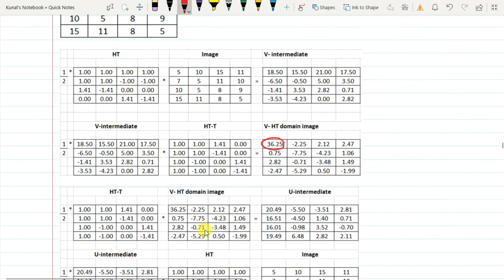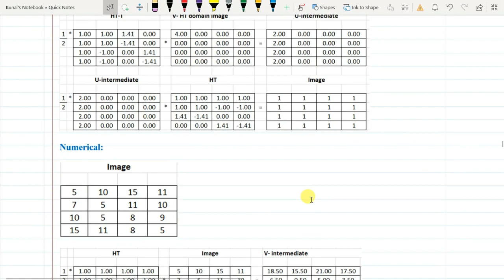Lecture 20 : Haar Transform